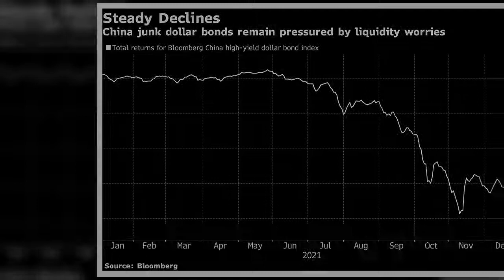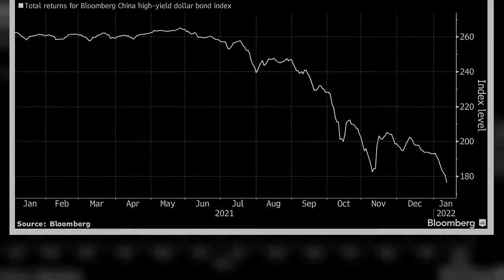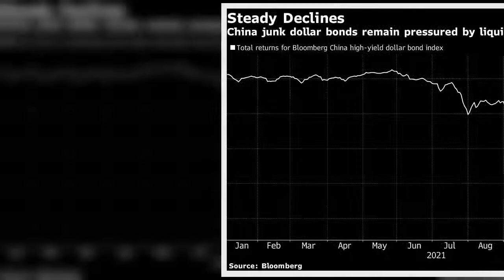中国でオフショア証券へのアクセスが認められている適格国内機関投資家（ＱＤＩＩ）商品で成績トップの運用担当者が、中国不動産開発企業のドル建て債を買っている。昨年は保有を減らしていたが、不動産セクター支援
中国でオフショア証券へのアクセスが認められている適格国内機関投資家（ＱＤＩＩ）商品で成績トップの運用担当者が、中国不動産開発企業のドル建て債を買っている。昨年は保有を減らしていたが、不動産セクター支援に向けて当局が近く追加策を講じると見込んでいる。
中国でオフショア証券へのアクセスが認められている適格国内機関投資家（ＱＤＩＩ）商品で成績トップの運用担当者が、中国不動産開発企業のドル建て債を買っている昨年は保有を減らしていたが、不動産セクター支援に向けて当局が近く追加策を講じると見込んでいる